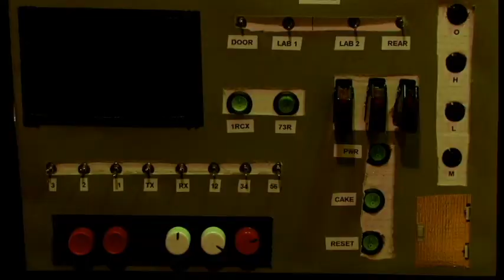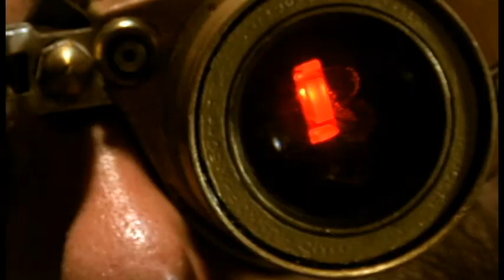Before the Sky Fell In by Ohlm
Produced, Directed and Edited by Kemper James

Camera operators: Kemper James and Ryan Masching

Starring Kristyn Blandy, Talley Elder, Ryan Masching, Nate McDaniel

This also features props designed by Fabricated Realities: the Injection Needle and mad scientist Eye Piece.  Check out Fabricated Realities on Facebook.

This music video is part of a larger story titled Centralia AD.  It will be released at some point in the future.